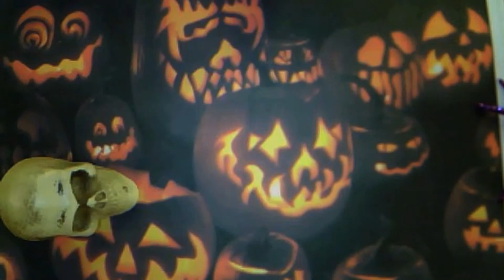Videotics 2015 - Doedag Oldhof Borne (mart konink)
Videotics Animaties op de Doe dag van basisschool 't Oldhof in Borne (31 oktober 2015)